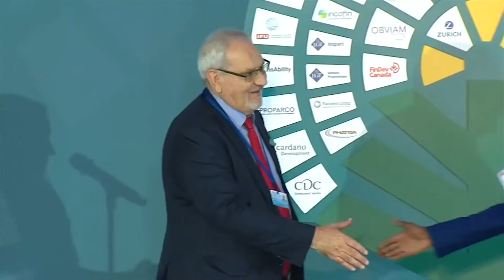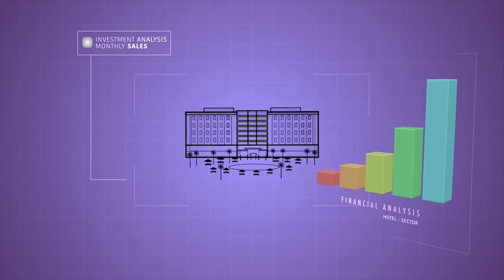Growing Impact Report - Principle 8 - Case #30